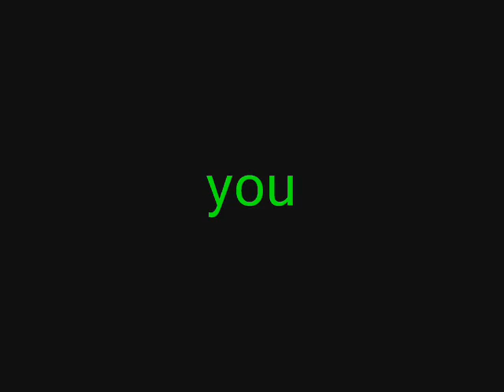Binary education, the fun way!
I made this movie for my 10th grade computer science class. My teacher could not stop laughing and played it twice, I got an A.